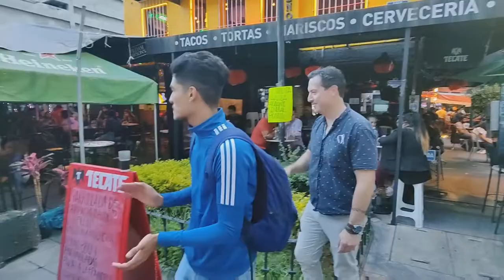Center México City Harinama • Mexico Tour 2021 • HH Mahavishnu Swami & Harinam Ruci